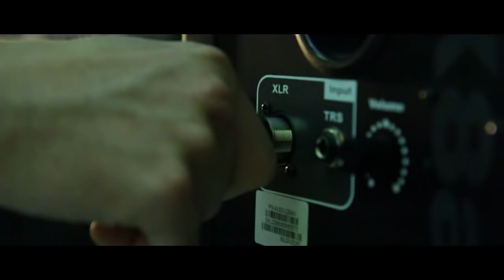Bax-shop contest: Should have chosen QSC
My entry for the Bax-shop QSC contest.

Mijn filmpje is gebaseerd op een waargebeurd verhaal.
Ik ben zelf DJ en had mijn installatie op het verjaardagsfeestje van een vriend staan. Op het einde van de avond heeft er iemand dan zitten knoeien met mijn mengpaneel waardoor 3 van de 6 aanwezige boxen opgeblazen zijn. Ik ben er zeker van dat dit met stevige QSC's nooit gebeurd was.
Ik hoop dan ook dat ik die vette K8's win, dan kan ik er weer volledig tegenaan om de feestjes écht het volume te geven dat ze verdienen!